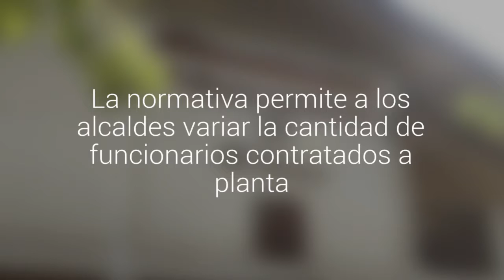Tras 22 años de tramitación el Congreso despachó a ley que modifica plantas municipales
A la normativa solo le falta la revisión del Tribunal Constitucional y la promulgación de la Presidenta Michelle Bachelet. La normativa permite a los alcaldes variar la cantidad de funcionarios contratados a planta.